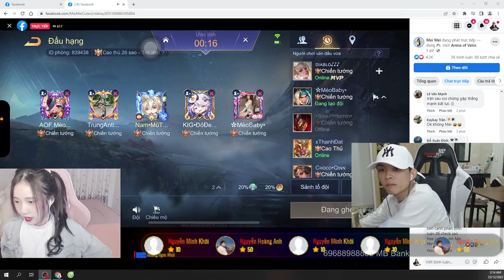Ngộ Không Khóc Thét Khi Gặp Phải Trùm Batman | Cứ Thò Đầu Ra Là Chết